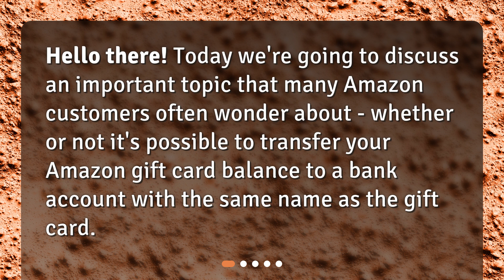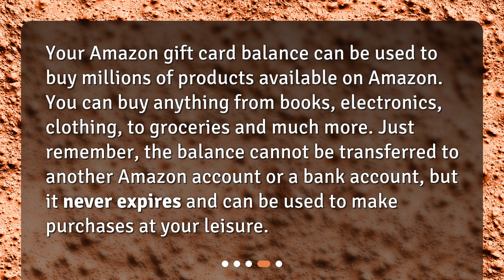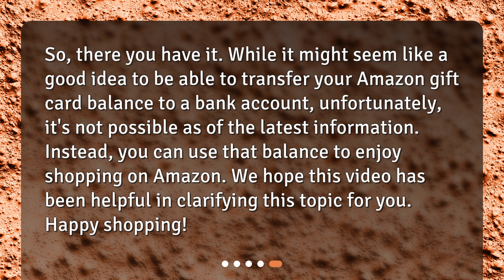Understanding Amazon Gift Card Transfers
• Want to know if you can transfer your Amazon gift card balance to a bank account? Watch this video for the answer and learn more about how to use your gift card balance to shop millions of products on Amazon! Don't miss out on this important information. Happy shopping!

00:00 • Understanding Amazon Gift Card Transfers
00:18 • What Are Amazon Gift Cards?
00:45 • Can I Transfer Amazon Gift Card Balance to a Bank Account?
01:18 • What Can I Do With My Amazon Gift Card Balance?